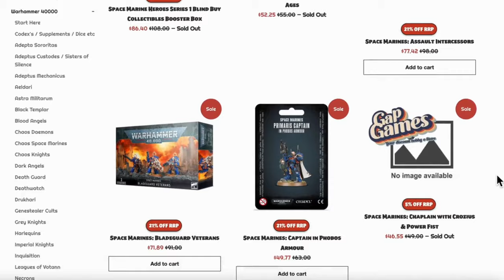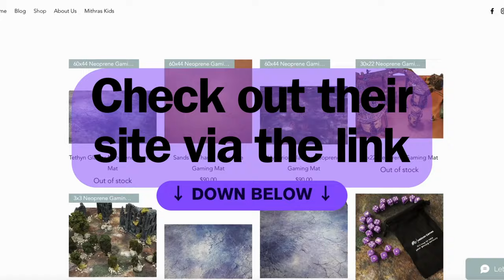Warcry Battle Report: Pyregheists vs Royal Beastflayers